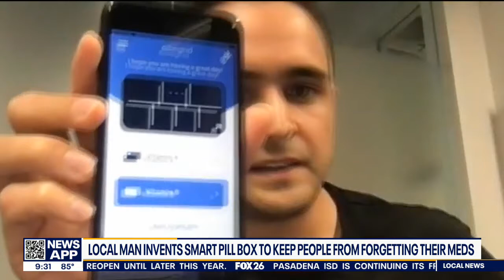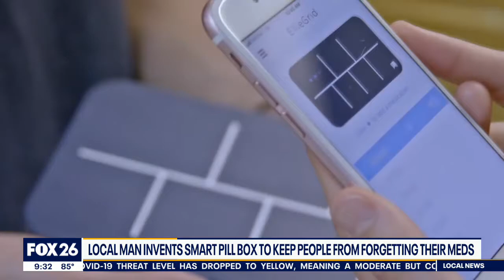Houston inventor finds high-tech way to save lives with smart pill box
EllieGrid is a new electronic system and app that takes organizing pills to a whole new level. A man from Houston came up with the idea when his loved ones got sick from skipping doses, and now national retailers are offering his high-tech invention.